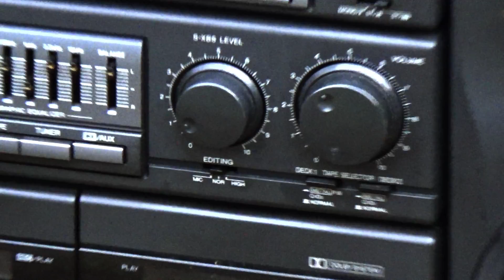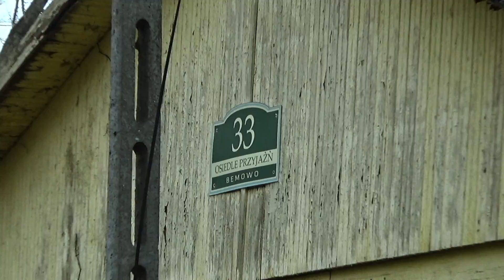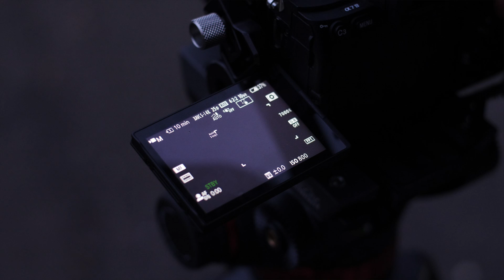Making of "Nieść Vibe" ft. Vito Bambino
Miętha prezentuje trzeci singiel pt. "Nieść vibe" z gościnnym udziałem Vito Bambino.
Ten energiczny, gitarowy beat w połączeniu z płynącymi wokalami Skipa oraz Vito, już od pierwszej nutki wprowadza słuchacza w pewnego rodzaju trans.
"Nieśc vibe" to kolejny singiel z nadchodzącego albumu "MIĘTHLIK" , opowiadający o tym jak ważne dla artystów jest dzielenie się pozytywną energią płynącą z tworzenia , pomimo wzlotów i upadków.

Video: Mikołaj Matyjasek